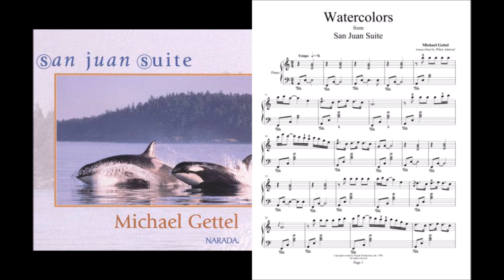Watercolors - Michael Gettel - (piano solo)